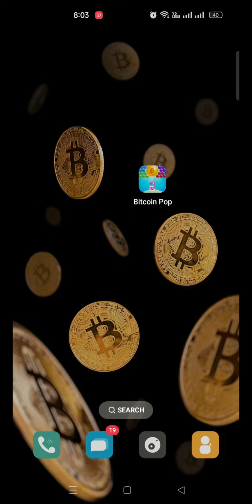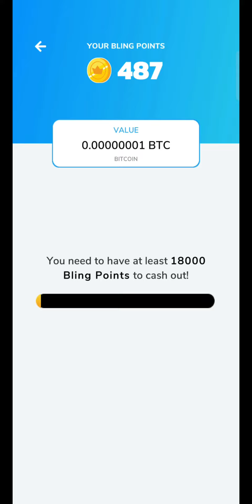Play Game And Win 500 in Pakistan l Game khel kar pesa kamana l Online pesy kesy kamye